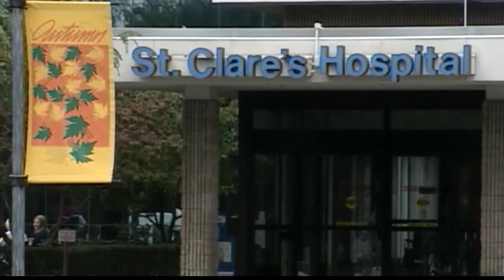St. Clare's lawsuit against Diocese on hold after bankruptcy filing